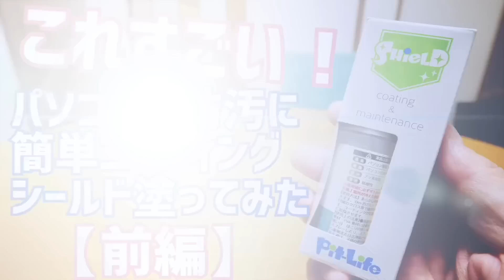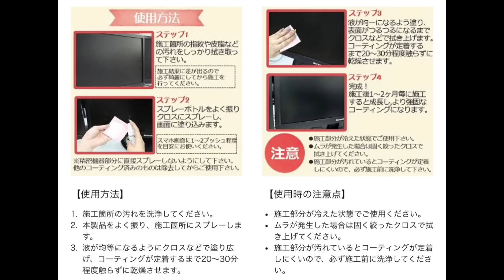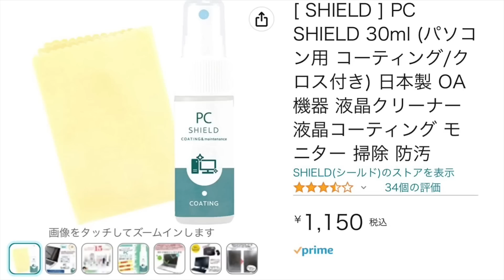ノートPC防汚防指紋！施工する度キレイがUP！成長する特殊皮膜コーティング塗ってみた 前編【PC SHIELD】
ぶっちゃけそんなに期待してなかったのに効果絶大！（今のところ！）
しばらく使ってみてまた後編作ります！
※無水エタノールでアンチグレア液晶は拭かない方がいいらしいです(^^;)知らずにやってました、ごめんなさい！
※スマホまもる君、2023/04/22現在2,000円に値下がりしてました。
[ SHIELD ] PC SHIELD 30ml (パソコン用 コーティング/クロス付き) 日本製 OA機器 液晶クリーナー 液晶コーティング モニター 掃除 防汚
無水エタノールP 500ml(掃除)

※次世代スマホコーティング スマホまもる君 硬度９H 抗菌作用 強化 ガラス 3ml
￥3,500→2023/04/22現在2,000円に下がってます：

AliExpressアプリを入れて、招待コード IN16FZDT を使えば

使用アプリ
Canva - デザイン作成＆動画編集＆写真加工